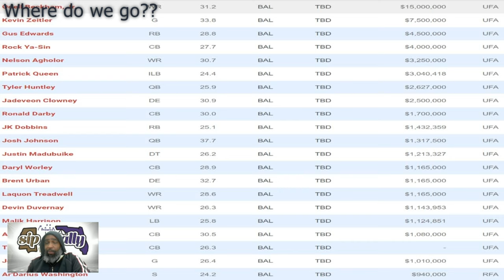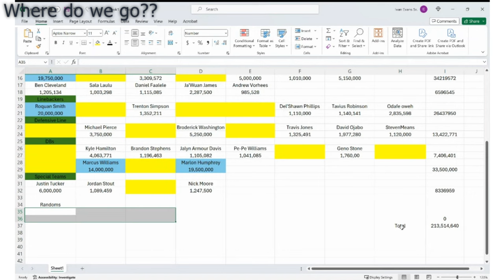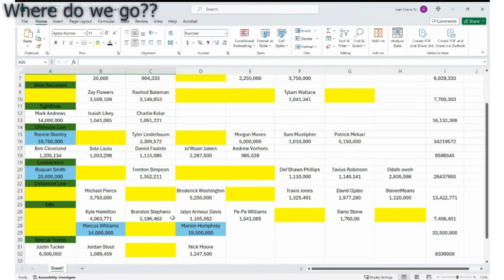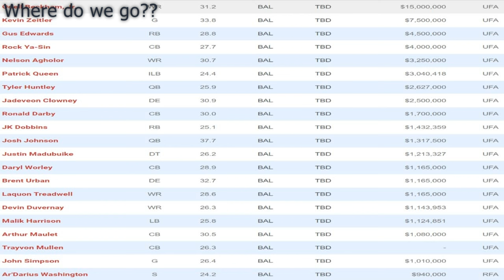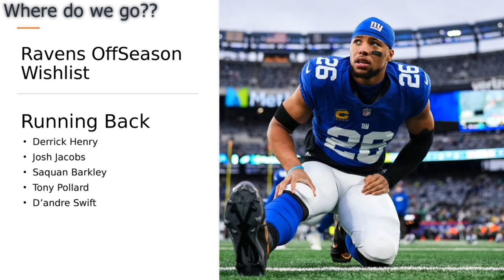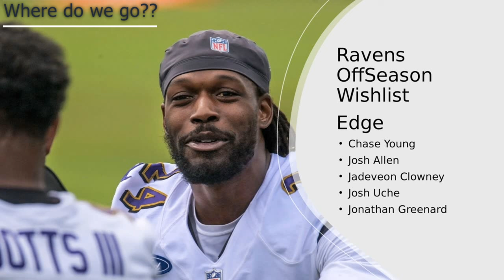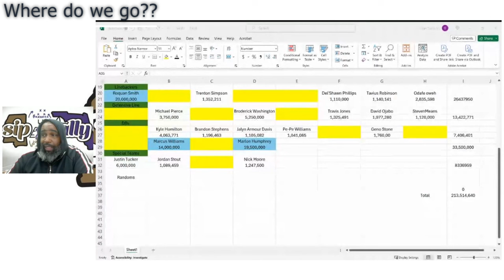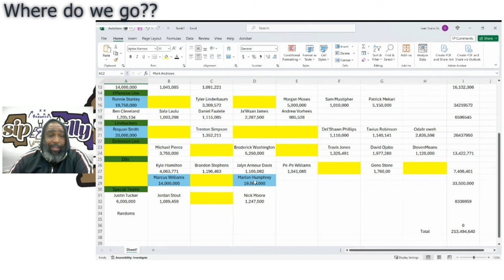Where do we go From here ravensflock ?